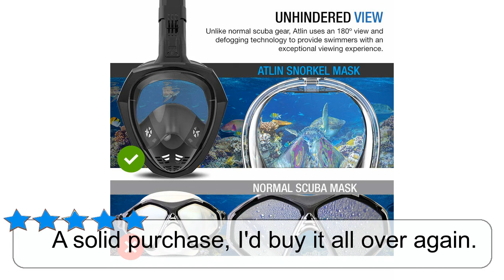Atlin Snorkel Mask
A Game Changer Brings You A Completely New Snorkeling Experience with Atlin Snorkel Mask The snorkel and face mask are built into one piece, you can easily breathe through nose or mouth as on the land.